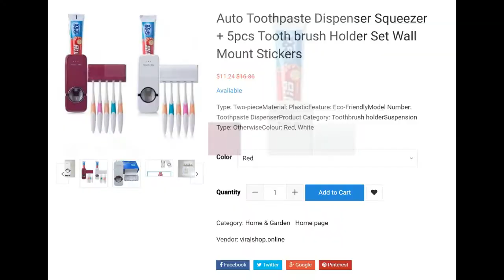Toothpaste Dispenser Automatic Toothpaste Squeezer And Holder Set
Convenient—Hands free, One-touch toothpaste dispenser
Organizer—3-5 brush holder, keep your tooth brush in order
Economy—Pump every drop toothpaste in tube
Eco-Friendly—NO battery required
Hygienic—Keep your toothpaste and brush dry and clean
Product details of Toothpaste Dispenser Automatic Toothpaste Squeezer and Holder Set